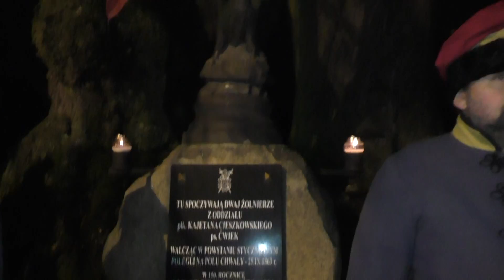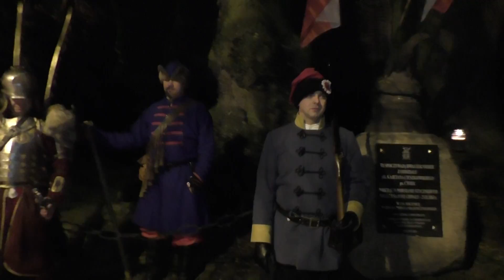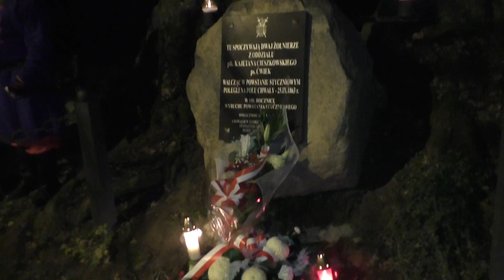Marsz Niepodległości Spiczyn 2016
Marsz Niepodległości Spiczyn 2016 rok